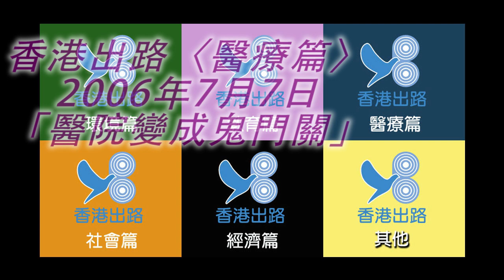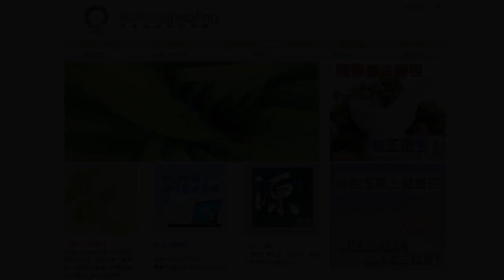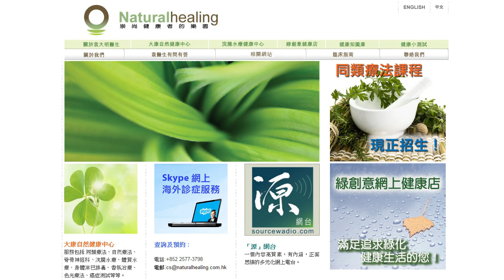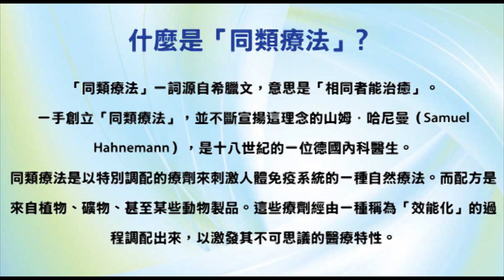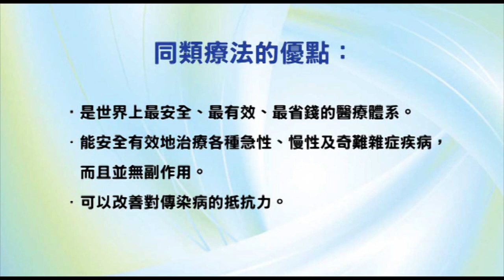香港出路〈醫療篇〉- 醫院變成鬼門關